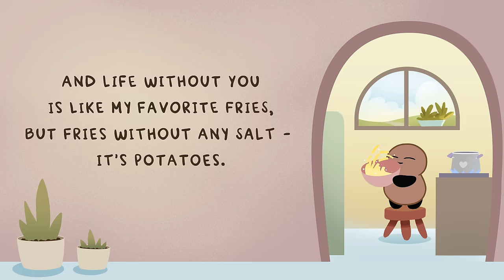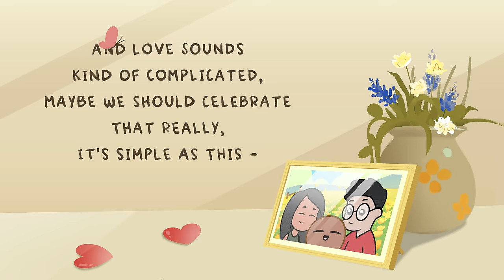The Chocolate Chip Cookie Song (Official Lyric Video)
Follow Tubby Nugget!

Lyrics:
Life without you is just like chocolate chip cookies without chocolate chips -
it’s just flour.
And flour makes chocolate chip cookies,
but you need the chocolate chips to make the cookies better.
And I’m probably missing some steps,
but that’s how you make chocolate chip cookies, with you!

And life without you is like my favorite fries, but fries without any salt -
it’s potatoes.
And potatoes are good, but then they’re better with flavor,
Just like you make my life that much greater.
But that’s how you make life so much better, with you!

And love sounds kind of complicated,
Maybe we should celebrate that really,
It’s simple as this -
That life without you is simply never as good
as when you’re here and there’s no one to miss.

it’s just flour.
but that’s how you make chocolate chip cookies, with youuu.
Yeah!

Music video by Tubby Nugget and The Space Grapes.
Tubby Nugget design by Josh Jackson. Lyrics by Jenine Pastores.
Animation by Fabel Media.